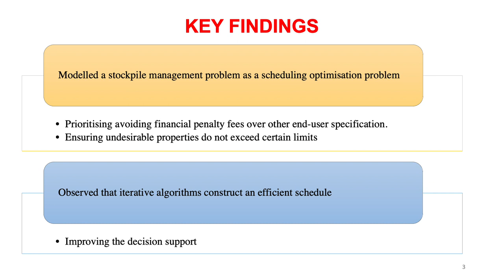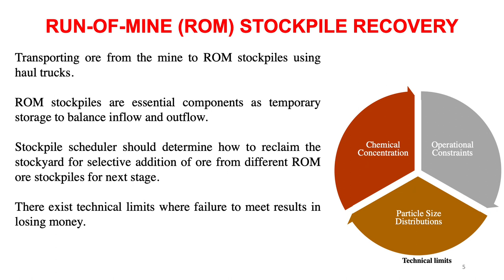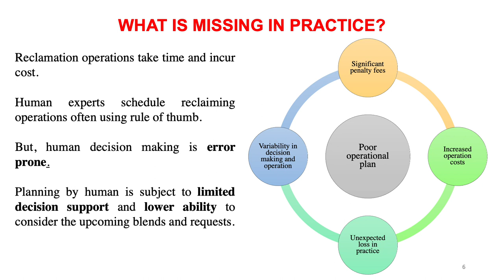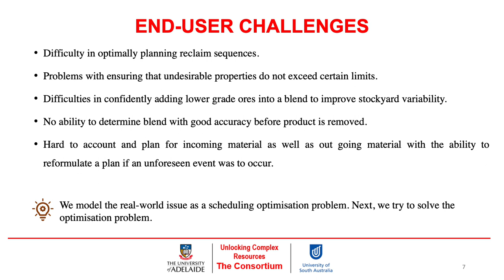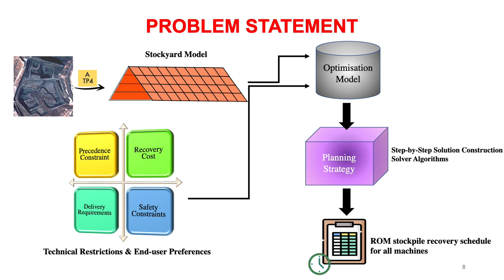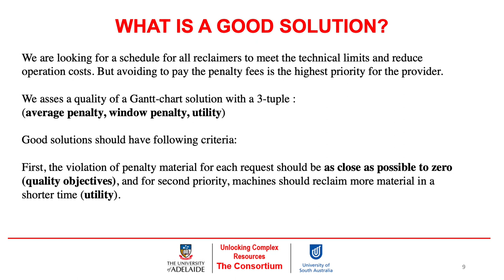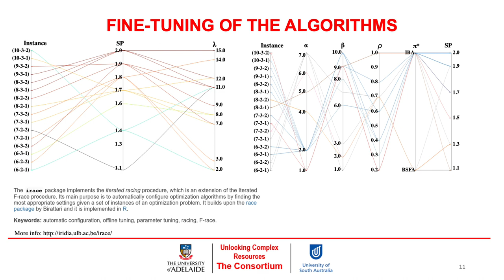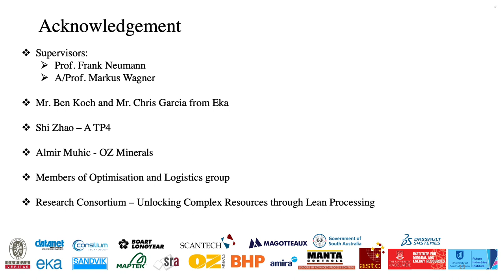Hirad Assimi, PhD Candidate, PRIF Integrated Mining Consortium, University of Adelaide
*_Hirad Assimi_*
PhD Candidate, UoA
PRIF Integrated Mining Consortium,
University of Adelaide

Project Title (ARP5): ‘Resource heterogeneity modelling from trucking to multiple stockpiles to mill feed’

Supervisors: Prof Frank Neumann,
A/Prof Markus Wagner

Translation Partner: Eka

End-user: OZM

*_Fast facts about the PRIF Integrated Mining Consortium:_*
• Five-year S.A. government initiative started in October 2017 with total cash and in-kind ~ $14.1M;
• 17 industry partners and 2 university partners;
• Two Programs: Program A focus is the optimisation of Upstream processes of the mining value chain; Program B focuses on mineral processing – Downstream;
• Developing tools to integrate the entire mining value chain by using machine learning, sensors and data analytics and creating technology solutions to maximise copper production;
• 14 Research Projects, 11 Translation Projects;
• Projects aligned and focused to the specific areas of interest of the key End-User Partners (OZ Minerals - Program A and BHP - Program B);
• 15 experienced researchers in mining, mineral processing and computer science, 10 research students, 8 postdoctoral researchers;
• Masters, Honours and Bachelor students from both universities are successfully working on projects relevant to the Consortium objectives;
• 17 Women in Mining Technology Scholarships have been awarded by the PRIF Consortium from 2019 to 2022;
• More than 135 publications.